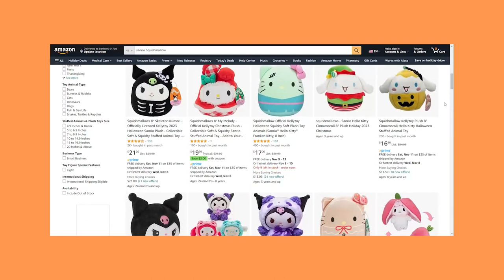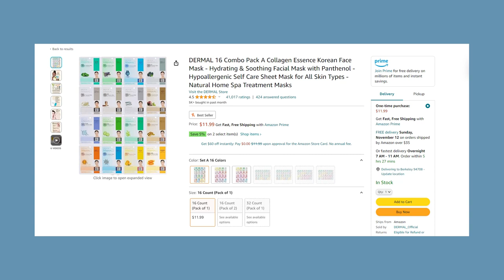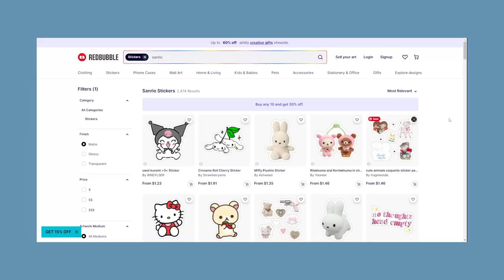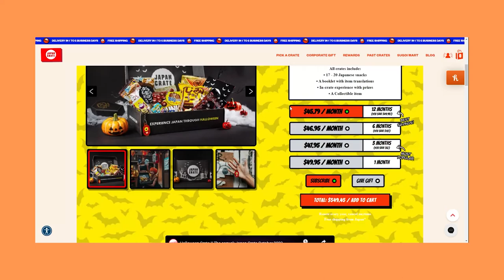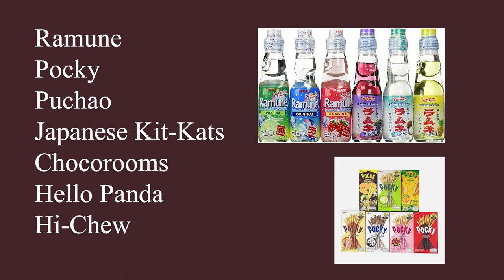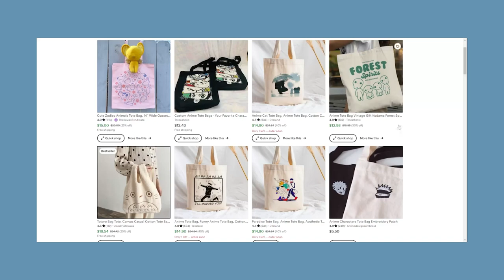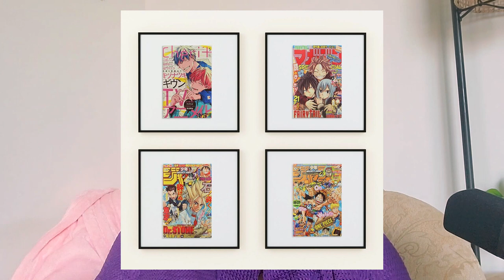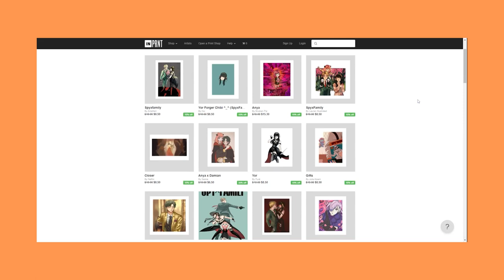Ultimate Gift Guide for the Nerdy Girl in Your Life (30+ Gift Ideas)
In the spirit of gift-giving season, here’s my official ultimate gift guide for the nerdy girl in your life. This list is everlasting (whether you’re buying for Christmas, Valentine's Day, or Birthdays) and an affordable gift guide. From gift for anime lovers to k-pop fans, I hope this list is helpful for you!

Video Chapters:
0:00 Introduction
5:14 Stocking Stuffers
10:54 Japanese Snacks
14:15 Anime Figurines
16:50 Manga Volumes
18:17 Tote Bags
19:35 Art Prints
22:47 Gift Cards
27:43 Final Notes

Sephora (for makeup and skincare)

Cute Tote Bag

Sanrio Keychains

Sanrio Stickers

Sailor Moon Tote Bag

Amazon Japanese Snack Box #1

Amazon Japanese Snack Box #2

Gift Card Envelope Template

I hope this list was useful and it makes the gift buying experience so much less stressful! owo